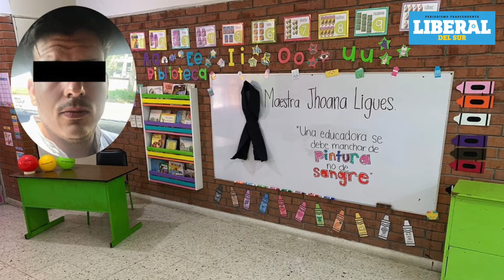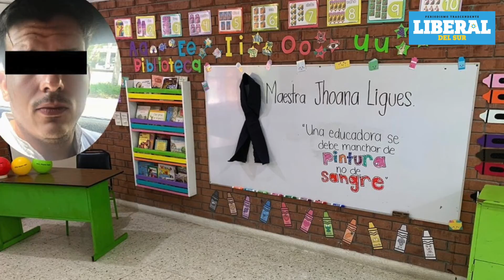Noticiero Viernes 02 de Septiembre de 2022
🕗 PERIODISMO TRASCENDENTE 📰